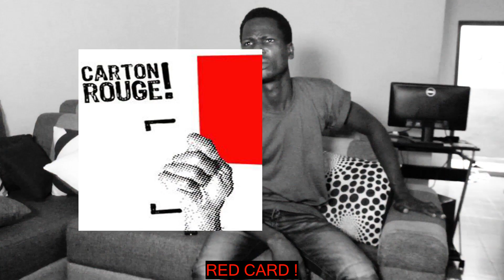CARTON_ROUGE_2